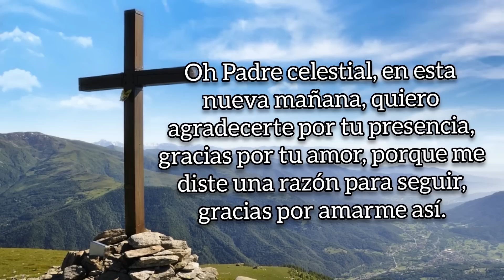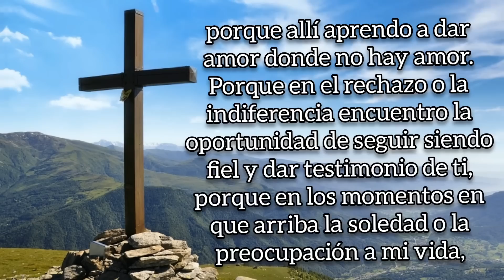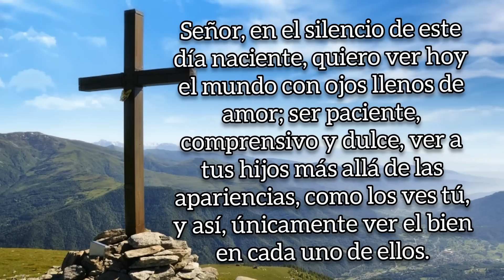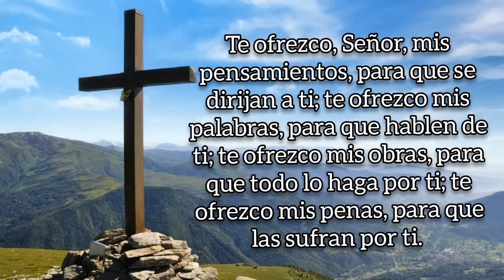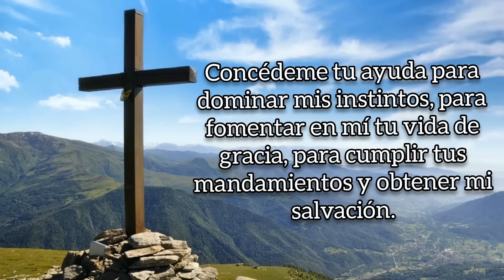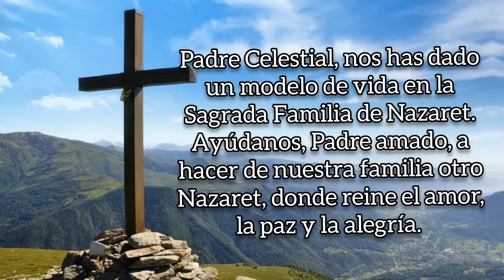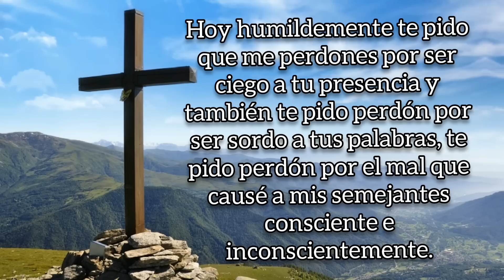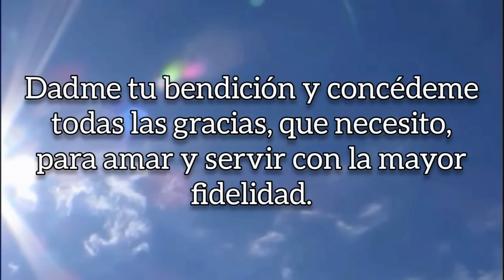ORACIÓN DE LA MAÑANA, LUNES 8 DE MAYO DE 2023.